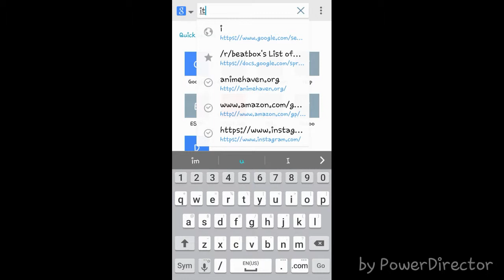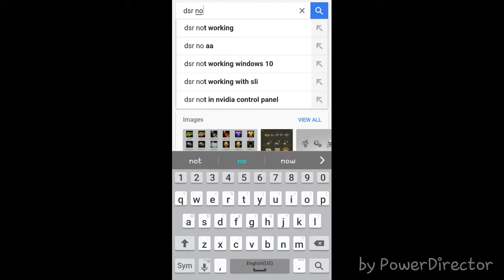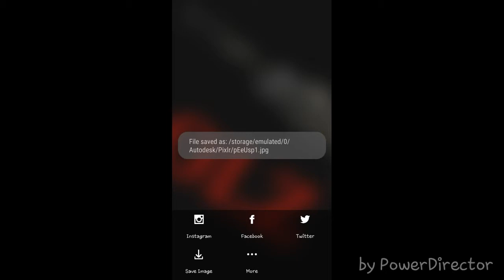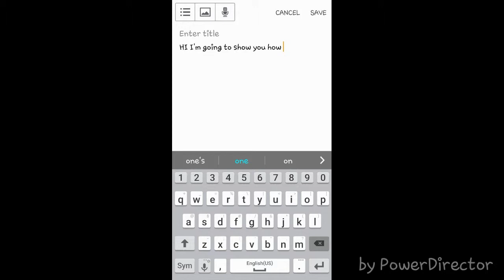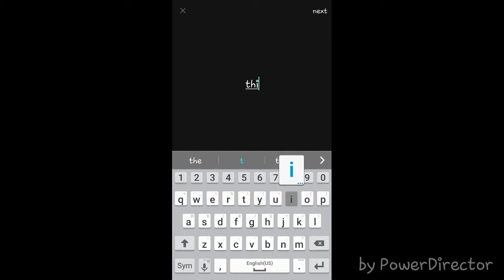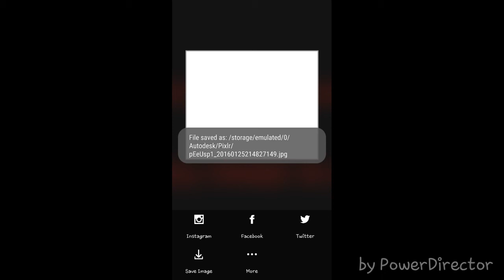How to make good thumbnail with jus your phone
Sex whales - no copy right sounds check my playlist for the song